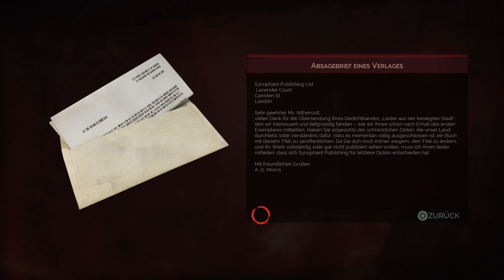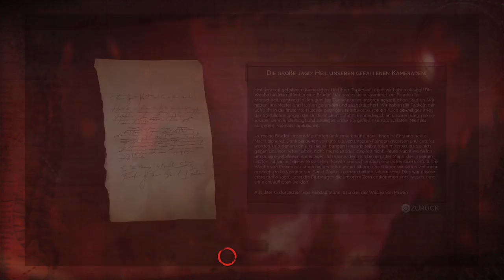Vampyr #14 - Rumänischer Agent - Let's Play Deutsch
Let's Play Vampyr Deutsch. Vampyr Gameplay German. Ich spiele die Story auf meiner PS4 Pro. Viel Spaß, euer Angelus! #14 - Rumänischer Agent

Spiel Kaufen

Nehmen Sie Blut, retten Sie Leben

Erkunden Sie das düstere London des frühen 20. Jahrhunderts als zum Vampir gewordener Militärarzt. Erleben Sie das neue Action-Rollenspiel der Entwickler von "Life is Strange" und "Remember Me" mit der beeindruckenden Atmosphäre der Unreal 4 Engine. Schulen Sie sich im komplexen Rollenspiel-System in den vampirischen Kräften und im bewaffneten Nah- und Fernkampf, was Ihre Herangehensweise an die Quests massiv beeinflussen wird und Ihnen neben siegreichen Kämpfen viele kreative Lösungen abverlangen wird.

Bewahren Sie sich Ihre Menschlichkeit oder streben Sie die Vervollkommnung Ihrer vampirischen Macht an? Was ist der Eid des Hippokrates wert, im Vergleich zur Steigerung Ihrer Vampir-Fähigkeiten?

Spiel: Vampyr
Entwickler: Dontnod Entertainment
Publisher: Focus Home Interactive